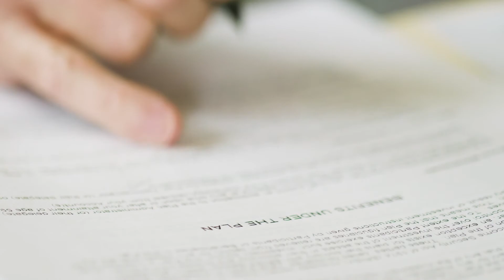SSI and SSDI: How a Social Security Disability Attorney Helps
Understanding SSI and SSDI can be a confusing challenge. It doesn't help that there's so much to decypher as-is let alone all that jargon. It often seems like only those who wrote it could make sense of it! We're here to help you understand SSI and SSDI... more specifically, we're here to explain how a Social Security Disability Attorney can help you navigate, decipher, and the most from SSI and
SSDI. Our video will help you understand the main benefits of working with a Disability Attorney. We share what it's like bringing them on and what to expect when you put them to work to fight for your SSI and SSDI. Need some help with SSI and SSDI? Need handy tips for when you're ready to hire one + resources to ensure you've got the right one? disability-attorney-helps-with-ssi-and-ssdi/ Then, talk with our legal professionals and get a free consultation. Let's work together in making sure you get your full disability benefits.